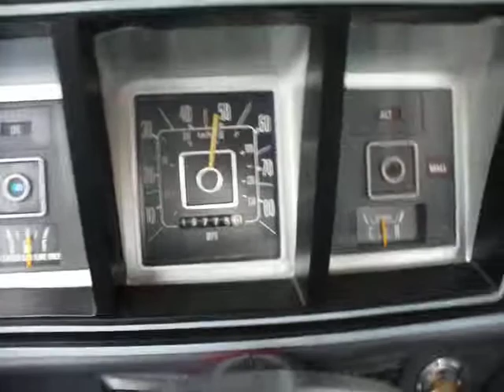1978 F-150 0-60 attempt 1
I just thought I'd try to do a 0-60 run in my truck, I didn't get a good launch, and it would be alot faster with manual shifts. Trying to hold the camera, and drive an old truck, while paying attention to the road is a little tricky.

It has the 351M with C6 auto. Its 4x4 and it has 31" tires so 55 on the speedo is actually 60. Oh, did I mention its got 120,000 miles on it?